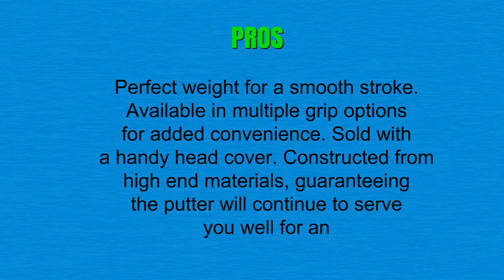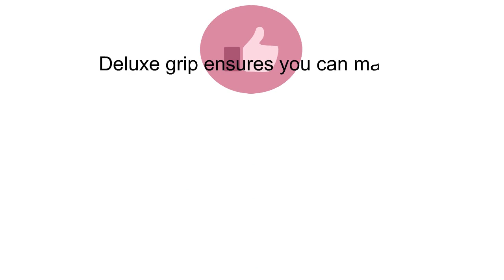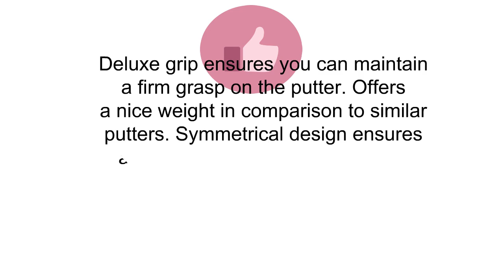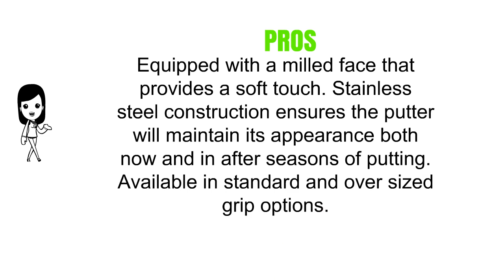Putters Reviews of 2019 - Best Putters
3. ODYSSEY Hot Pro 2.0 Putter (White)
2. Two-Way Putter - Left and Right Hand
1. Cleveland Golf Huntington Beach #1 Golf Putter